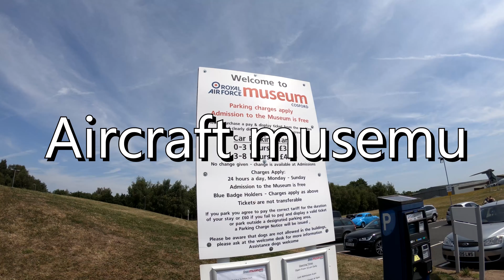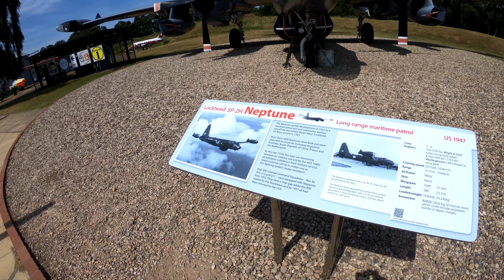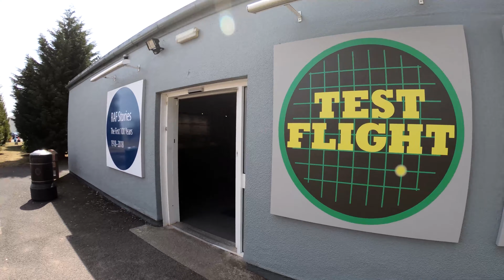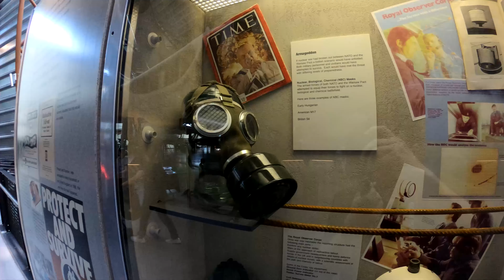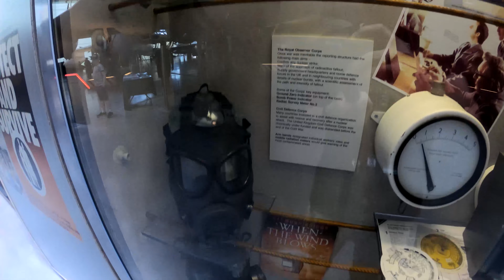Royal Air Force museum (RAF) 英国皇家空军博物馆，看看英国空军的辉煌历史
英國皇家空軍（英语：Royal Air Force，RAF）為英國軍隊的航空作戰軍種，創設於1918年4月1日，為世界上第一支編成獨立軍種的空軍[1]。在一战胜过同盟国后，英国皇家空军成为了该时期最庞大的空军。自创设以來，英国皇家空军在英國軍事史扮演了重要角色，尤其是在第二次世界大战中的不列颠战役。据2007年统计，皇家空軍有1000架以上飛行器，及45710位常備兵員。